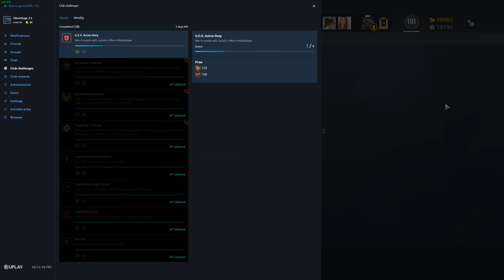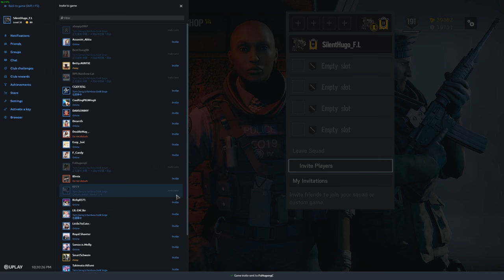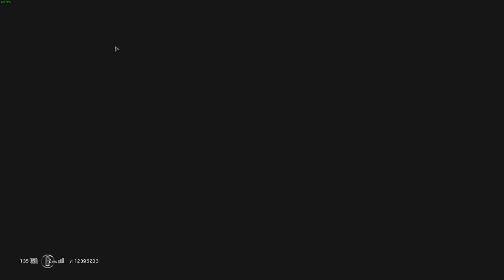Rainbow Shit 2018-11-8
CPU: i9-7900X
GPU: Zotac GTX1080 SLI
RAM: Corsair 32GB
PowerSupply: Corsair AX1200i

PS4